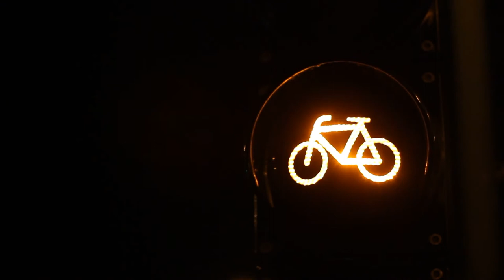Bicycle Street Light Lamp Royalty Free Stock Footage